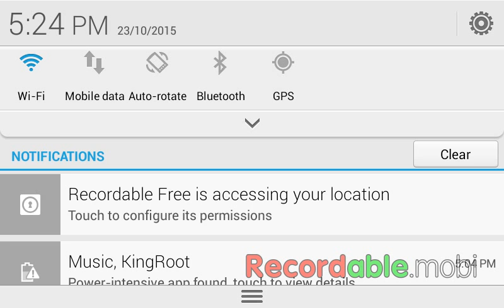One amazing thing you can do with a shovel in mcpe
Just tap the grown and it will turn into the new blocks that were added in the 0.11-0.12 update

This is NO mod, I found it out my self